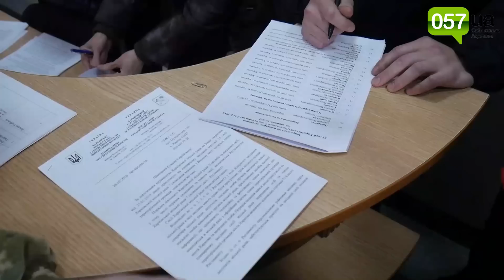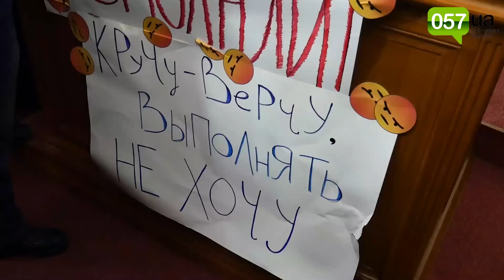Кернес обматерил активистов на сессии горсовета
27 февраля на очередной сессии Харьковского горсовета Геннадий Кернес обматерил активистов, которые пришли получить ответ о тарифах в городском транспорте.
Активисты скандировали во время сессии: «Выполняй решение суда».
Кернес заявил: «Уважаемые депутаты, кто хочет предоставить слово вот этим буйным дебилам, прошу голосовать».
Кроме того, в начале сессии Геннадий Кернес не дал высказаться нардепу Виталию Куприю, которого пригласили активисты.
«Я считаю, что сейчас Харьков оккупировала банда во главе с этим человеком, господином Кернесом, который является сепаратистом, коррупционером. Сейчас он разворовывает бюджет, нарушает права людей и издевается над обычными жителями Харькова в отношении тарифов», - заявил во время перерыва Виталий Куприй в мегафон.
Также выступил депутат горсовета Игорь Черняк.
«Есть решение суда. Я говорю о решении суда по метрополитену, где вообще ничего не сказано о невступлении в законную силу. Мы требуем от вас исполнения решения суда», - заявил Черняк.
Также мэр Харькова обматерил экс-депутата горсовета Дмитрия Маринина.
«И хватит здесь вообще нам указывать. Кто ты есть такой? Ты кнопка бл***»,- сказал ему Кернес.
Затем в зале зазвучали аплодисменты.
Подробнее в видеосюжете…